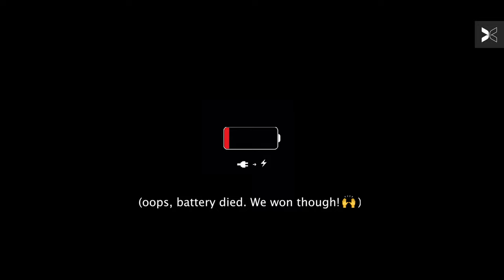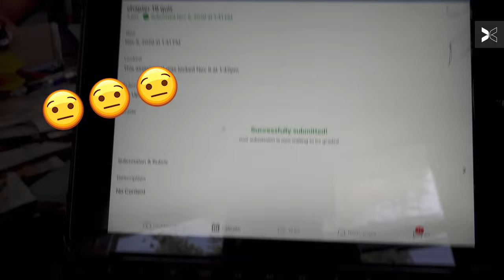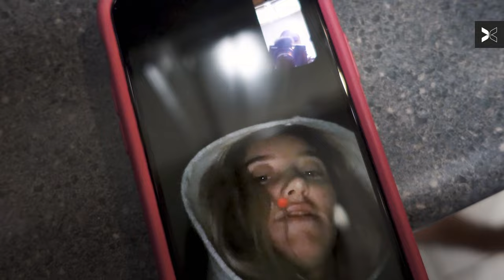Azzi Fudd Carpool Karaoke, Paige Bueckers FaceTime, and More | Day In The Life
The No. 1 basketball player in the nation — and UCONN commit — Azzi Fudd takes us along for a day (and-a-half) in her life. Between waking up five minutes before online classes, workouts, tapping in with her friend Paige Bueckers, and staying close to her fam — this girl keeps busy!

Credits:
Producer: Emily Johnson
Editor: Brad Cohen